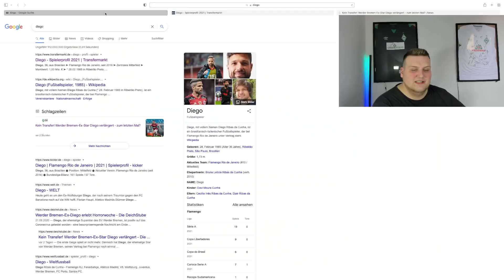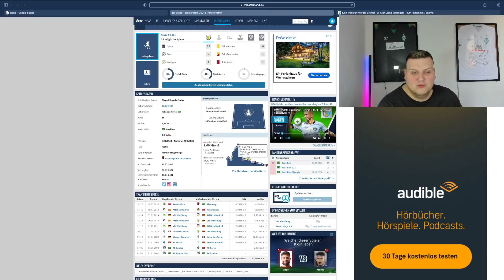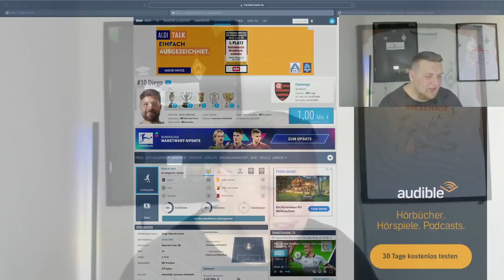SV Werder Bremen - Kein Diego Wechsel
Was sagt ihr zu Diego ?